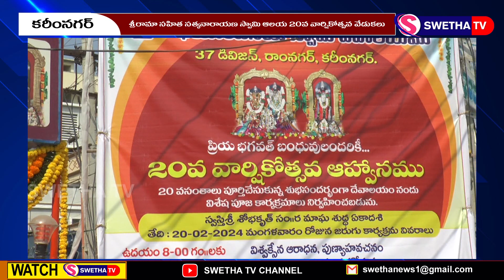ఘనంగా ఆలయ వార్షికోత్సవ వేడుకలు ...SWETHA NEWS – 20.02.2024